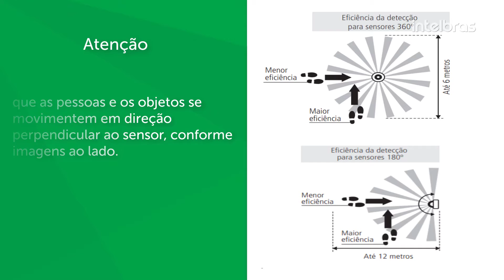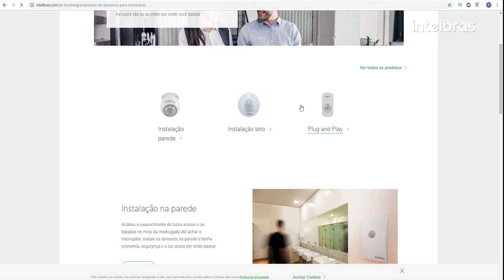Saiba como instalar um sensor de presença para iluminação com mais de uma lâmpada - i1809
Neste vídeo, vamos mostrar a instalação de um sensor de presença para iluminação para acionar mais de uma lâmpada.